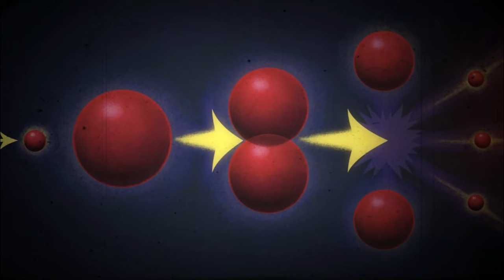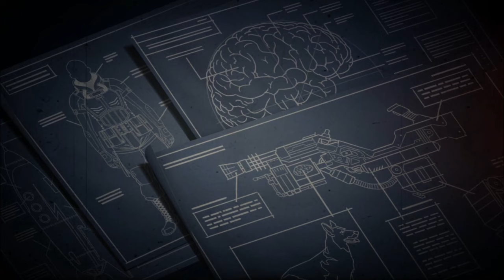Remember Intro of Old World Blues expansion to FALLOUT New Vegas RPG game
---GAME INFO
Fallout: New Vegas is a 2010 action role-playing game developed by Obsidian Entertainment and published by Bethesda Softworks. The game is set in a post-apocalyptic open-world environment that encompasses a region consisting of parts of Arizona, California, and Nevada. It is set in a world that deviated onto an alternate timeline thanks to Atomic Age technology, which eventually led to a global nuclear apocalypse in the year 2077 in an event referred to as "The Great War", caused by a major conflict between the U.S. and China over natural resources.

The main story of New Vegas takes place in the year 2281, four years after the events of Fallout 3 and 204 years after the bombs fell. It is not a sequel but does feature the return of several elements found in Fallout 2.

STEAM DATA:
ALL REVIEWS: Very Positive (10,413)
RELEASE DATE: 22 Oct, 2010
DEVELOPER: Obsidian Entertainment
PUBLISHER: Bethesda Softworks